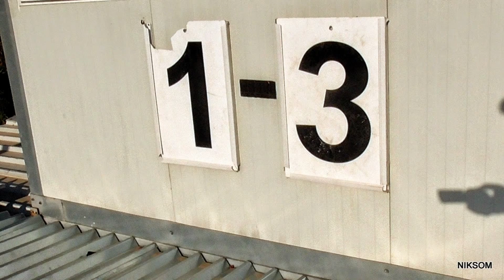ΠΟΤΑΜΙΕΣ - Ν.ΗΡΟΔΟΤΟΥ (τα γκόλ της συνάντησης)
δείτε τα γκόλ του αγώνα ΠΟΤΑΜΙΕΣ - Ν.ΗΡΟΔΟΤΟΥ (τελικό σκόρ 1-4) στα πλαίσια της 23ης αγωνιστικής του πρωταθλήματος της ΓΕΠΣΗρακλείου, στο γήπεδο Χερσονήσου την 4-4-2015.